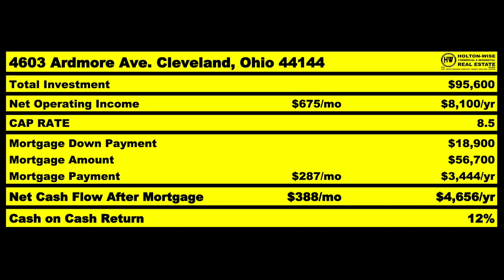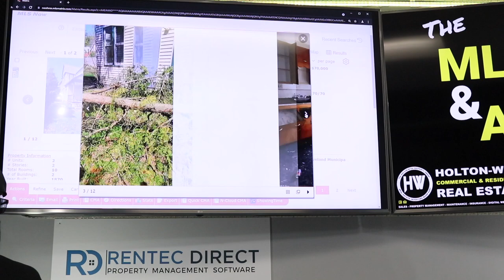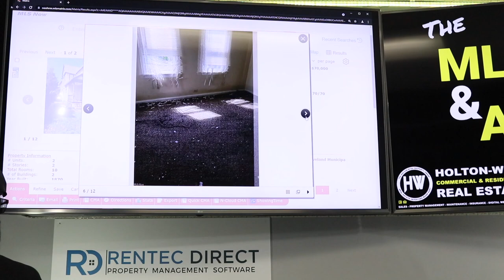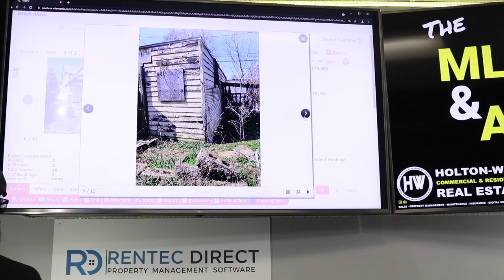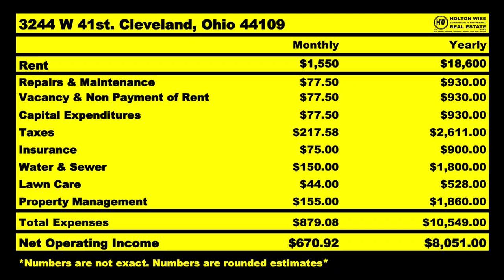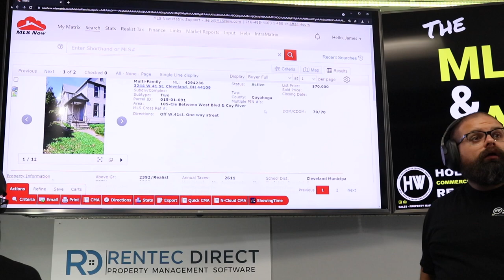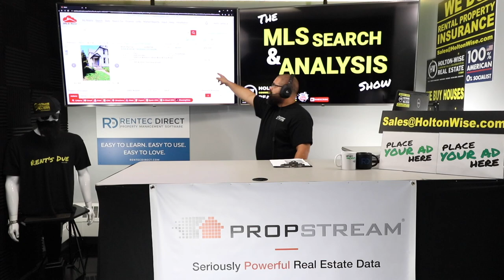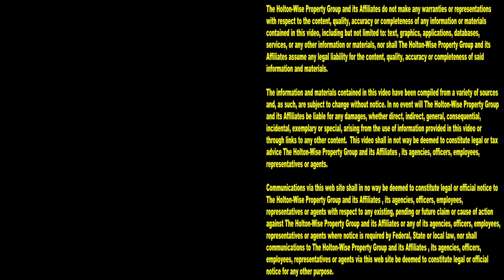How YOU can Make $35k Before the End of THIS Video | MLS Search & Analysis 1,018 - 3244 W 41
You probably clicked on this video because you're asking yourself, what is the best way to make money a lot of money in real estate? Or. How can I make money in real estate? How to make money in real estate without a license? What is the easiest way to make money in real estate? What is the best way to make money in real estate? How to make money in real estate for beginners? How do I make a lot of money in real estate if I don't have a lot of money? Does making money in real estate have to do with where I live? What are the best real estate markets out there for beginner investors without a lot of money? All of these are great questions that will be answered for you in this video. In the 1,018th episode of The MLS Search & Analysis Show James Wise is working with an out of state real estate investor named Paula to pull off a BRRRR deal in the Cleveland Ohio housing market. Paul is an investor who doesn't live in the Cleveland market. In fact, Paula doesn't even live in Ohio. Paul is a real estate investor from Texas who has chosen to start her career in real estate investing in the Cleveland market because the Cleveland real estate market is one of the best markets for cash flow investing. In addition to being great for cash flow investing the rental housing in Cleveland Ohio is among the cheapest rental housing in the United States of America. But just because the Cleveland housing market is cheap doesn't mean out of state investors like Paula can't lose money buying these cheap houses in Cleveland. So she has teamed up with HoltonWise to make sure she doesn't overpay for an investment property in the Cleveland market while she's trying to pull of the BRRRR strategy. If all goes according to James Wise's plan Paula can utilize the BRRRR method in Cleveland to make more than $35,000 on the Cleveland BRRRR strategy deal James Wise is showing her today. If you've ever wanted to make money in Cleveland real estate or learn how to make money in real estate in general, HoltonWiseTV is for you. HoltonWiseTV is real estate investing in Cleveland, and all over the world, made easy.

📺 HELPFUL RESOURCES
Holton-Wise FAQ